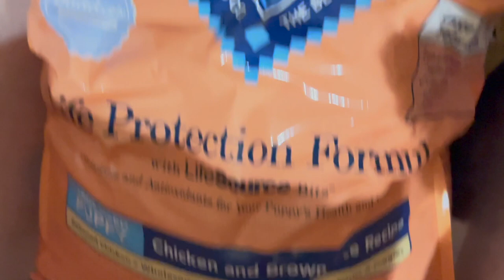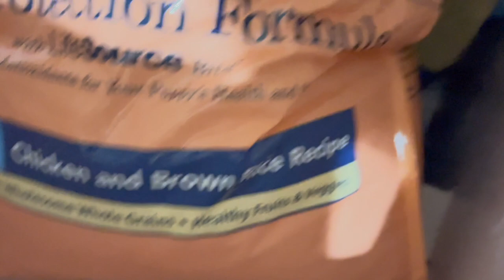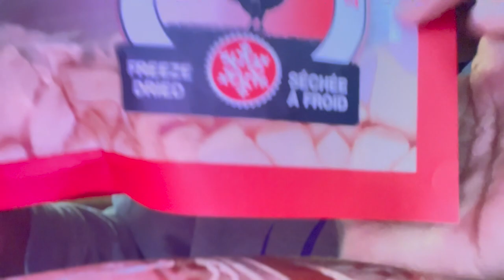A Day in Our Life with An Aggressive Rottweiler!